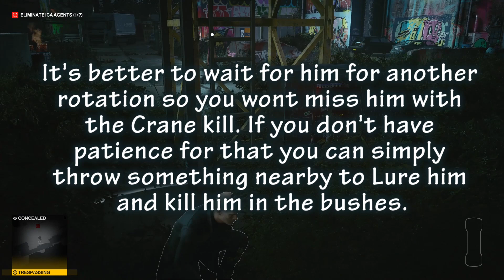Hitman 3 ► Apex Predator [BERLIN] MASTER difficulty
I get lost looking for the security camera's every single time :P

TAGS : hitman PC agent hitmanagent gamer gaming iointeractive games hitmangame game screenshot videogames gamingcommunity virtualphotography ioi stealth screenshots silentassassin